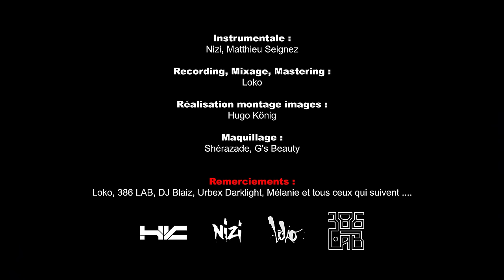Deadi - Banzaï (Clip officiel)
Intrumentale : Nizi, Matthieu Seignez
Management : 386 Lab
Recording, Mixage, Mastering : Loko
Réalisation musicale : Dj Blaiz

Réalisation et montage : Hugo König
Maquillage : Shérazade - G's Beauty
Acteurs : David Faure, Mélanie

Remerciements : Jimmie, Moussa, Medhy, Loko, Louise, Blaiz, Mélanie, Urbex Darklight ...
LYRICS :
Refrain:
Banzaï en guise d’arbre généalogique
J’taille dans l’vif
Pars en vrille et pas qu’en freestyle
Tire-toi ! J’tire dans le mille et pourtant j’vise mal
J’suis un clown
Mais un clown qu’est pas si gentil qu’Ça...
J’suis un clown
Face à moi t’as l’espérance de vie
D’un stick analogique droit

J’ai moins l’air d’un Batman ou d’un Superman
Qu’d’un putain d’évadé d’Arkham
Faites place au Rien à batt-man
Le moins super des super-héros
Gains’barrette, après 15 lattes
Rien n’m’arrête, paraît qu’certaines de mes phases t’inquiètent
T’inquiète pas ! La plupart de mes phases m’inquiète moi-même
Boîte crânienne anesthésiée par la zeb grasse et l’taff
J’ai pas besoin d’aide et pas besoin d’médecin j’ai un chat,
Des tas d’schlass et la poisse d’un pisciacais de base
Qui passe ses nuits à kicker quitte à c’que sa tête cale
Bestial à la Elmer, pervers à la Bérial
Pâle à la Pinhead j’rappe,
Pyramid Head passe,
Paie ta weed et j’braille à l’heure où les étoiles
Brillent de mille flammes
Et part en freestyle, ton crâne en guise de mic

J’vais t’battre et pourtant c’est pas mon but
Laidback ou pas j’vais t’graille
Et pourtant c’est pas mon truc
Me fais pas ton cul béni,t’es pas moine et moi non plus
à moi tout seul j’suis la bande d’enfoirés qu’a buté Kenny
Près d’600 fois j’écris sans savoir c’que j’écris et l’crie en bas
Sans crier gare, déchiré à l’eau minérale
L’équipe est prête et s’attend à tout
Sauf à ce que j’lui prépare
Deadi décape, décapite et baise toutes les têtes qui dépassent Depuis des berges
Quitte à passer pour un barge aux yeux
D’ceux qui boycottent leur dimanche
Entre église et bureau d’vote (ma caille !)
J’ai la rime électrique, file t’asseoir !
Tu pourrais pousser les mêmes criss qu’ta femme
Histoire d’atténuer l’côté gore d’la rime
Mon rap est comme Dhalsim qui gratte le feu d’Sagat
Jafar qui viole Jasmine à grands coups de lampe magique
Au pied d’un big sapin évidemment qu’ça pique...